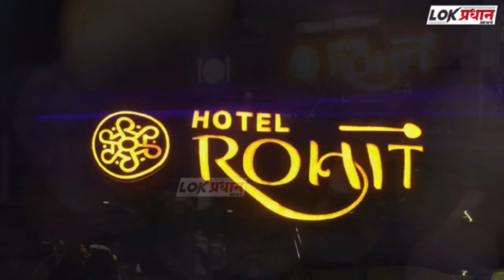"अपनी रानी किसी और की दिवानी.." असं म्हणत काँग्रेस शहराध्यक्षाने उचललं टोकाचं पाऊल !